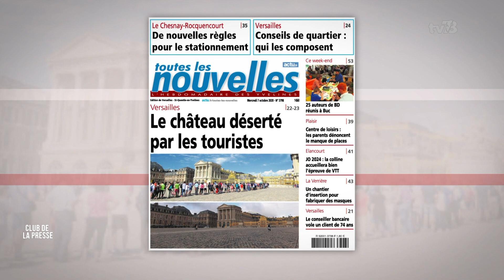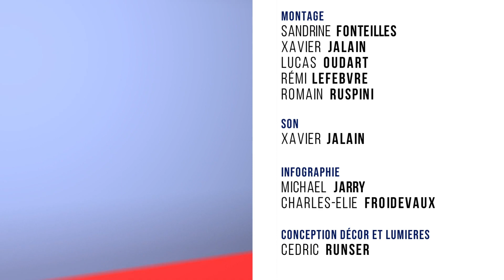Club de la presse. Emission du 6 octobre 2020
ACTUALITÉ DU MOIS :
« LA RÉPUBLIQUE EN ACTE » SELON E. MACRON
Nous reviendrons sur les annonces du Président Macron depuis les Mureaux.
Le 2 octobre dernier, les grandes lignes de la stratégie de « La République en  actes » étaient dévoilées.

DANS LE RESTE DE L’ACTUALITÉ :
LÉGISLATIVES, RÉGIONALES ET COVID-19
Un nouveau député pour les Yvelines, Philippe Benassaya, et en mars prochain un nouveau passage aux urnes pour les électeurs.
Conseillers départementaux et conseillers régionaux seront à désigner.
Dans le reste de l’actualité nous reviendrons également sur la crise de la COVID-19.

PERSONNALITÉS À L’HONNEUR :
LES YVELINOIS DONT ON PARLE
Et puis en dernière partie d’émission : les personnalités yvelinoises du mois

BIENTÔT À LA UNE :
LES SUJETS DÉVELOPPÉS PAR VOS MÉDIAS LOCAUX
et les sujets prochainement à la une de vos médias locaux.

Avec TV78, 78Actu, Marmite FM